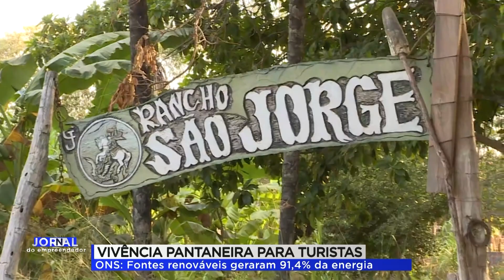VIVÊNCIA PANTANEIRA PARA TURISTAS | JORNAL DO EMPREENDEDOR